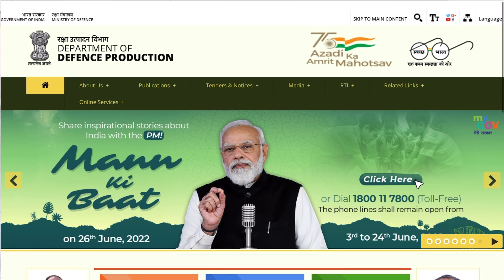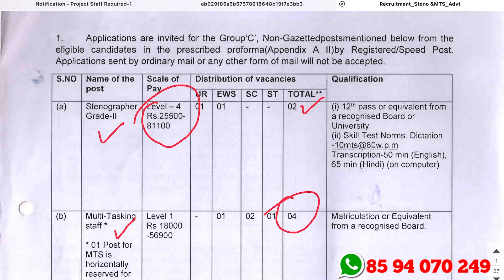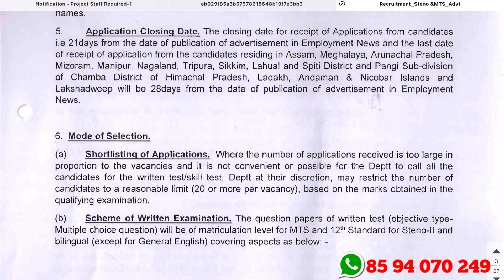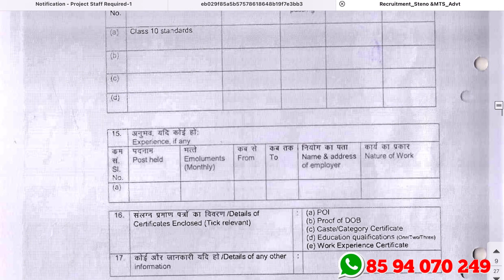സ്ഥിര സര്‍ക്കാര്‍ ജോലി - Experience വേണ്ട | 81,000 ശമ്പളം| യോഗ്യത: SSLC | DDP Recruitment 2022 A2Z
DDP Recruitment 2022 – Apply Offline For Latest 6 Multi Tasking Staff and Stenographer Grade-II Vacancies

kottayam/ jobs in kottayam for females/ government jobs in kottayam/job vacancy in kottayam olx/ govt job vacancies in kannur / female job vacancies in kannur
job vacancy in thrissur olx/ job in thrissur / palakkad job vacancy for fresher / govt
job vacancies in palakkad / teaching job vacancies in palakkad /job vacancies in palakkad for female/kerala MBA jobs/ share market jobs/ bank jobs / insurance jobs/ mlm/ kerala marketing job / kerala sales job/ kerala commerce jobs/ kerala Mocom jobs/kerala jobs/
psc jobs/kerala BA jobs / kerala Bcom jobs/ KeralaBtech jobs kasaragod /job vacancy in kollam /job vacancy in kottayam /job vacancy in kozhikode /job vacancy in malappuram /job vacancy in palakkad /job vacancy in pathanamthitta /job vacancy in Thiruvananthapuram job vacancy in Thrissur job vacancy in wayanad/ government jobs in kerala for freshers/ temporary jobs
in kerala government/kerala govt jobs after 12th / govt jobs in kerala on contract basis

jobs for plus two/ govt jobs in kerala kerala for freshers/ electrician job/ vacancy in kerala
government/ driver job vacancy in kerala government/ nurses job vacancy in kerala government/temporary job vacancies in kerala government/ job vacancies in kerala govt/ job
vacancies/job vacancies in kerala government/kerala post office job / kerala postal jobs/kerala postal circle recruitment/ kerala postal  department recruitment / delivery jobs /education/govt
jobs/latest govt jobs/ isro Ipse recruitment / isro jobs/latest govt jobs/ isro Ipse recruitment / isro